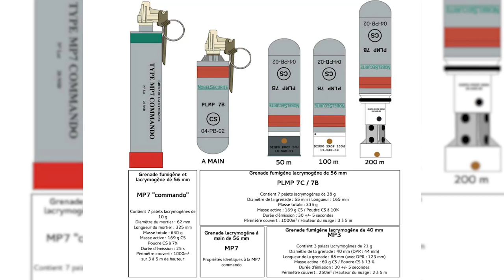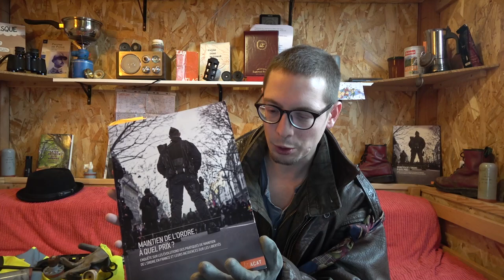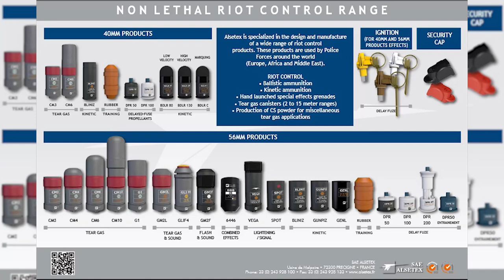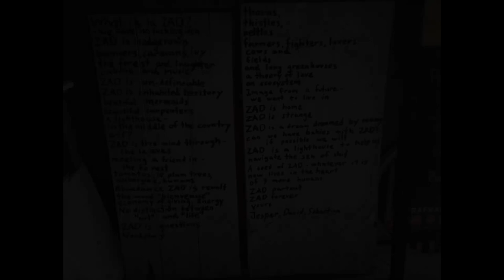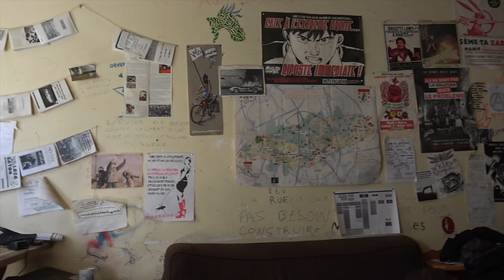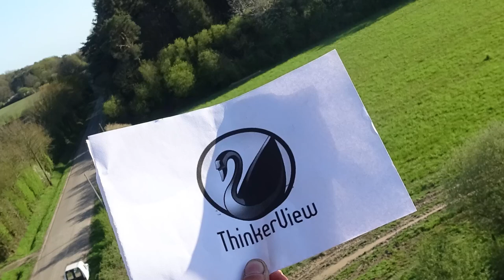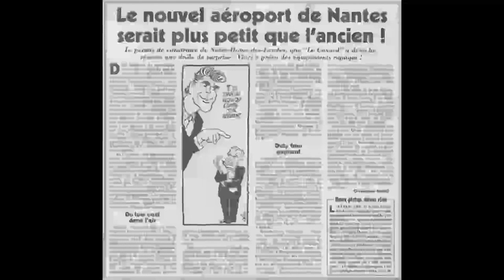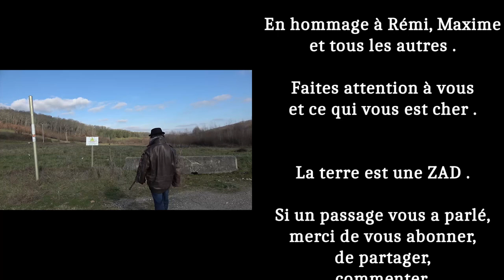ZAD : UNE ZONE À DÉFENDRE OU, UNE ZONE À DÉFONCER ? 2/3 VOST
Bonjour ceci est la deuxième partie de l'introduction publique et en direct,
d'un long chantier en cours sur l'univers des ZAD, luttes sociales acquis sociaux, maintien de l'ordre et accès à l'information.

🎧 Podcast issu des soirées en vocal sur le serveur Discord : L'After Thinking

Corrections :
-La grenade OF-F1 qui a tué Rémi Fraisse se serait coincée entre son sac à dos et sa capuche avant d’exploser . Faites attention à vous et à vos proches
-Nous ne savons qui a enlevé la sculpture en hommage à Rémi Fraisse le 28 octobre 2015 , ni pourquoi , ni ce qu'elle est devenue . En tout cas c'est un acte immonde de plus
-La ZAD de Hambach est en Allemagne, ( Rhénanie-du-Nord–Westphalie)
elle existait depuis six ans , pour empêcher l’énergéticien RWE de détruire une forêt millénaire pour y étendre une mine de charbon à ciel ouvert
Lors des opérations d'expulsions de Septembre 2018 Steffen M. a perdu la vie après avoir chuté d’un pont suspendu à 14 mètres de hauteur le mercredi 19 septembre 2018
-Le témoignage pour montrer un exemple de blessures graves causé par une expulsion de ZAD n'a pas était présenté pendant ce LB
Il est disponible sur zadnadir catégorie Radio Klaxon vendredi 15 juin 2018 "Une série de témoignages à propos de différents lieux de vie détruits par l’État ces derniers mois…" témoignages La Chèvrerie et La Chèvrerie - bis
-Les crédits photos de Sivens sont disponibles sur ma vidéo youtube "ZAD Dit Lieu Champêtre  Barrage de Sivens VOST"
- Il faut aussi ajouter que suite aux dépparts et décés d'agriculteurs, le département Loire Atlantique avait le droit de préemption sur leur parcelles avant de les céder à Ago/Vinci
-Historiquement, les Zones d'Aménagements Différées étaient créées pour une durée de 14 ans, ce délai ne pouvant être ni prolongé ni renouvelé.
Le cadre a été remanié , l’évolution la plus significative est la réduction de la durée des ZAD à 6 ans, cette durée étant en revanche désormais renouvelable.
-165 décibels pour les GLIf4
-En 2018 la gendarmerie était équipée en LBD lanceurs de balles de "défense" de calibre 40x46mm conçus par l’entreprise Suisse Brüger & Thomet
et non pas de flashball fabriqué par le français Verney-Carron
-La série de grenades lacrymogènes CM6, MP7, PLMP 7B / 7C, les grenade lacrymogène instantanée GLI F4 et GM2L et les grenades de désencerclements ou “Dispositif Manuel de Protection” (DMP) sont de Calibre: 56 mm
-La "nouvelle" grenade assourdissante ASSD ne contient pas de lacrymogène et est utilisée uniquement à la main
-Pas de mp5 à NDDL
-La tourelle des VRBG a toujours été équipée de lance-grenade  calibre 56

Ici vous pouvez aller sur Captain Fact si vous êtes curieux

00:00:00 : Intro et merci .
00:03:33 : Les lacrymos série PM de Nobel sport .
00:07:12 : Les lacrymos de 40 cm3 d'Alsetex .
00:08:50 : Les effets habituels sur le terrain  .
00:25:52 : Une liste des risques .
00:29:52 : Maintien de l'ordre, à quel prix ?
00:38:17 : Les grenades GENL et l'appel d'offre .
00:45:13 : Documents de 2018 et 2023 .
00:55:40 : Sommaire du Livre Blanc
00:58:15 : Départ du Livre Blanc .
00:59:00 : La mort annoncé de Rémi Fraisse .
01:08:29 : Dialogue de Free Panther .
01:12:24 : Témoignages de zadistes et de visiteurs à NDDL .
01:28:18 : Les différents cas pour la propriété des parcelles .
01:32:00 : Je n'étais jamais venue sur la ZAD .
01:36:10 : Sur l'échelle temporel .
01:39:09 : les armes à feu, la d281 et  .
01:43:16 : Les Planchouettes
01:50:29 : Les grenades explosives .
01:56:14 : Bonus

Merci et bisoux des Loutres